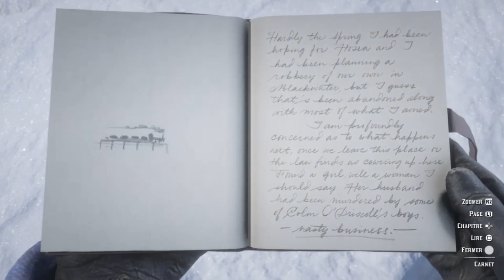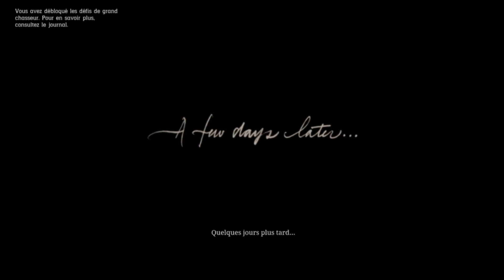#4 LET'S PLAY RED DEAD REDEMPTION 2 : LE LENDEMAIN DE LA GENÈSE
Yo les padawans voici le quatrième épisode du let's play de red dead redemption 2 !

Snap : GEEKWARSYT